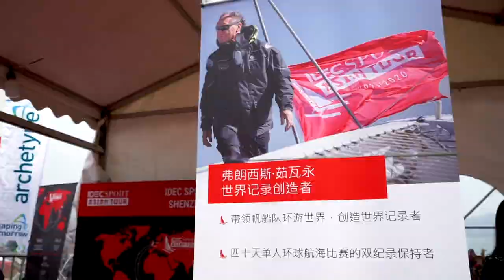Conference in Shenzhen (PAD_EN)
Back in pictures on the day of January 13 in Shenzhen. Conference and visit to the IDEC SPORT trimaran and signing of a partnership with the China Cup.